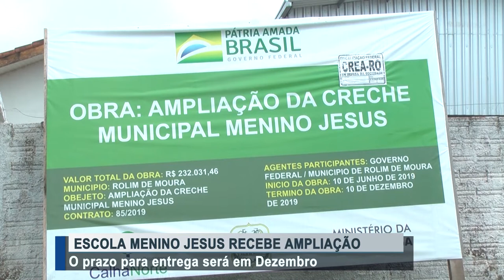Escola Menino Jesus recebe ampliação